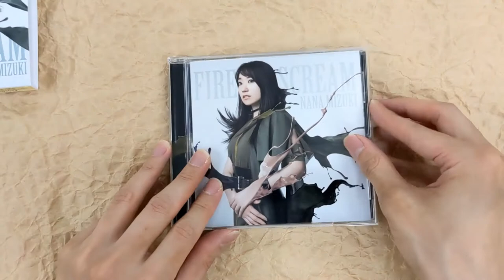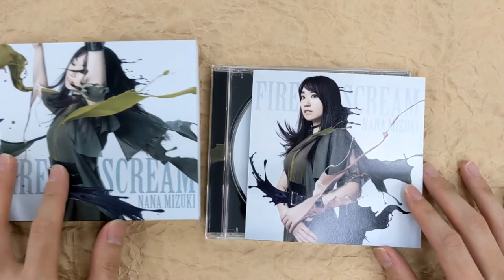[Unboxing] Nana Mizuki: Fire Scream / No Rain, No Rainbow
[Unboxing] NanaMizuki: Fire Scream / No Rain, No Rainbow
Nana Mizuki to release the first single in 2020. Featured as a new main theme son for the mobile app game ""Symphogear XD UNLLIMITED."